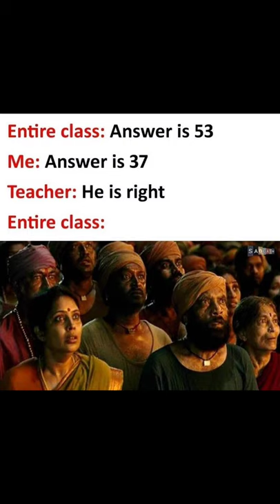Meme Mug, Memes That Will Make you laugh Boys vs girls Memes school Memes compilation part 65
Note:- I do not take any credit of the images used in this video. I will take down as soon as possible.